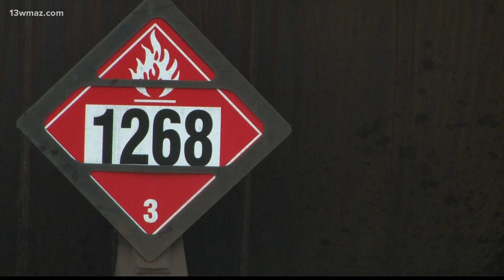Train derailment jolts people awake in Washington County, Georgia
Norfolk Southern crews have worked since early Monday morning to clear out and put down new railroad tracks in Oconee in Washington County.

13WMAZ News is the #1 station for news and weather in the Central Georgia area, serving people in Dublin, Macon, Milledgeville and Warner Robins.